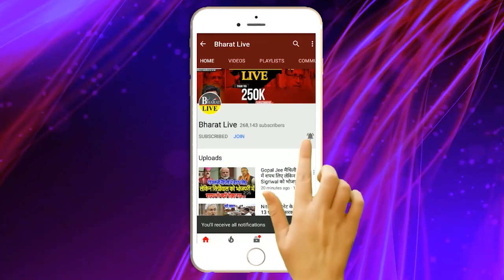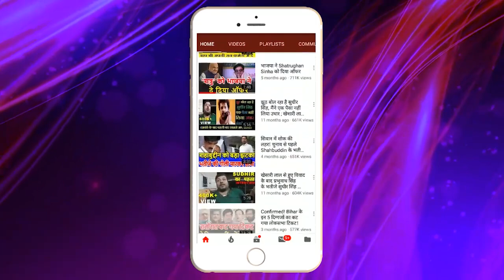बड़ी खबर : कुशवाहा के समर्थन में उतरे चिराग लोजपा की तरह अब होगा भयंकर टूट